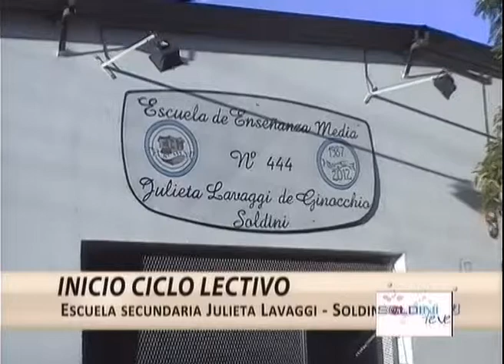Inicio de año lectivo Escuela Lavaggi